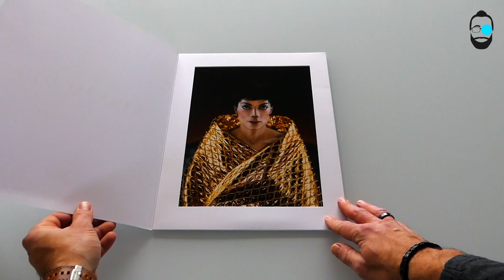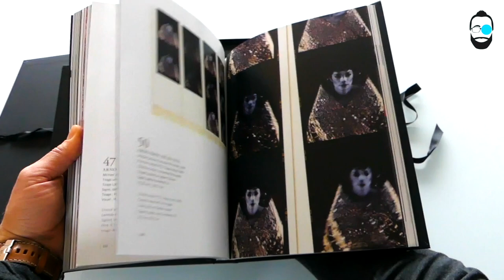Discover of Michael JACKSON - LUXURY BOX by ARNO BANI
Discover of LUXURY BOX - Michael JACKSON by ARNO BANI

Thank you for your interest in my work and my collaboration with Michael.
The story of this art object starts with the idea of creating a luxury box and that’s the reason why I decided to associate with Pierre Bergé, recognized in the world of high french fashion and Yves Saint Laurent’s life partner.
Together, we imagined an art box composed of an luxury book, written in English and French, by the writer and fashion historian, Jéromine Savignon.
In the form of contact sheets, the book shows all of the images captured during the three days of shooting, which was a form of four-handed craftsmanship with Michael who came to Paris expressly for the occasion.
From this artistic collaboration, four pictures were selected to be printed on silver photo paper, in some way the rolls-royce of photo paper.
This quality of paper means that it resists over time without moving, and can even be exposed to the sun during hours without the colors changing.
Each photo published in these boxes has been numbered and signed by me.
Like many of my buyers, you can decide to have the prints framed by asking for a small bevelled window on the back of the frame to see the print number and its signature.
Coaches are used to doing that.
The four photographic prints can also stay warm in their jewel-case.
As a symbol and a tribute to Michael, we decided to print a limited edition of 2009 copies, and each of them are numbered, that’s why they are collector.
Finally, the purchase of this luxury box includes signature and personalized dedication.
Its price is €199.00.
To this must be added the price of the shipment: €14.50 for France knowing that the box weighs 3.3 kg  (Not including cardboard anb packaging)
For a shipment in Europe or internationally, an estimate must be made according to the country.

MJ project : @mjbyarnobani

 HOW TO BUY THE LUXURY BOX ?

 By email, I ask you for the agreed amount, next you receive a message that propose to you to pay by Paypal or by Paypal credit card sercice.
 PayPal notifies me immediately and I prepare, sign, pack the box and send you the slip with the colissimo tracking number.

Best regards,

 Arno BANI.